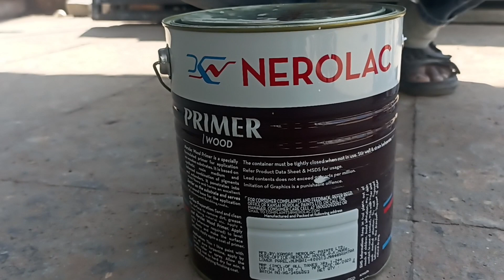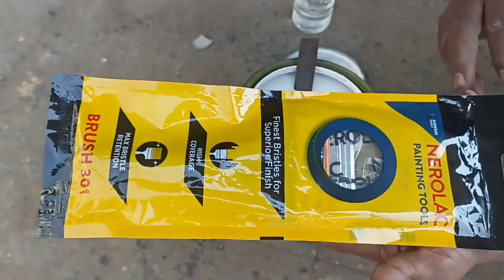non rust paint on iron